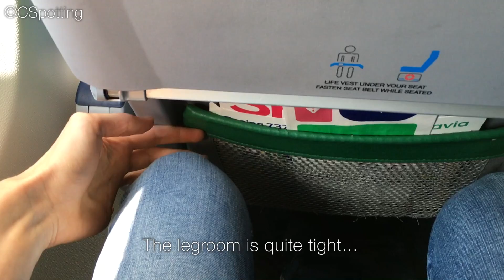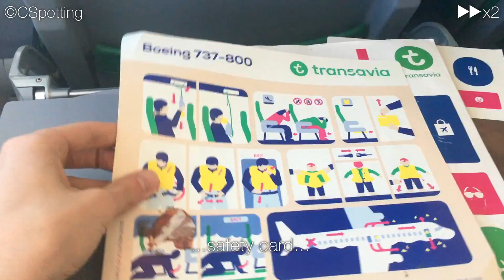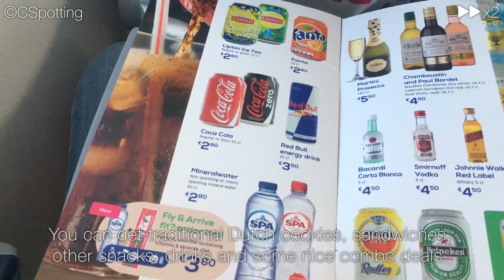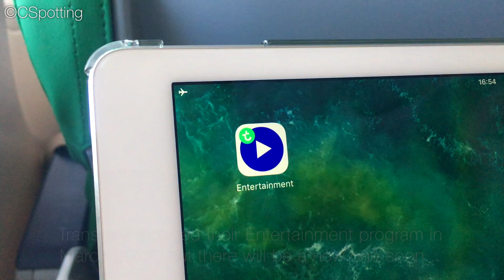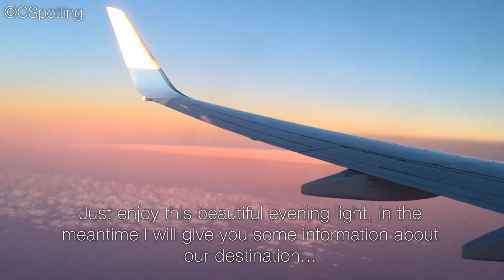[Tripreport] Transavia Amsterdam - Pafos | Basic | Boeing 737-800 PH-HSI Sky Interior | HV5517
+Sky Interior   +beautiful sunset views   +taken in 1080p 60fps
Low-coast carriers can offer a great inflight experience - watch this tripreport to see what makes Transavia so good!

Again we had a great flight with Transavia, the low-coast carrier of KLM. Not only the cabin was beautiful, but also the service of Transavia is very good for a low-coast carrier. Luckily we also got some amazing sunset views during the flight.
If you have any questions about the flight, please do not hesitate to ask. Feedback is always appreciated. :)

Airline: Transavia Airlines
Ticket class: Basic
Aircraft type: Boeing 737-8K2
Registration: PH-HSI
Seat number: 27A
Flight number: HV5517
Origin-Destination: Amsterdam Schiphol Airport (AMS/EHAM) - Pafos Airport (PFO/LCPH)
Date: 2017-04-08